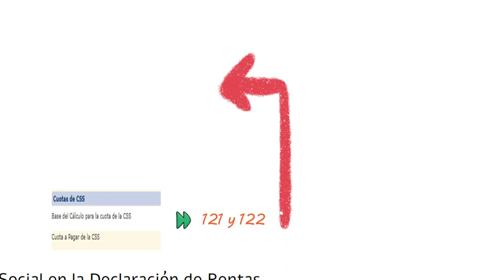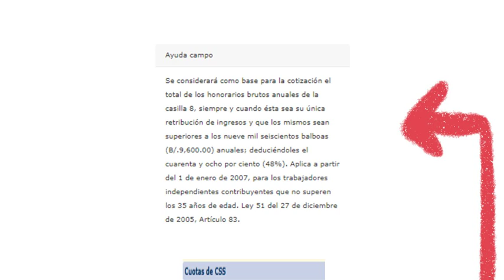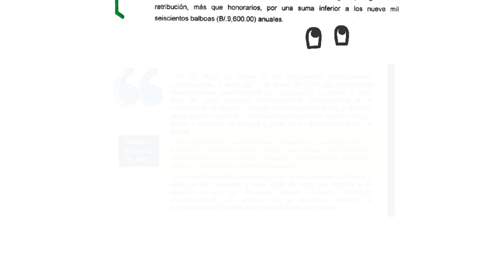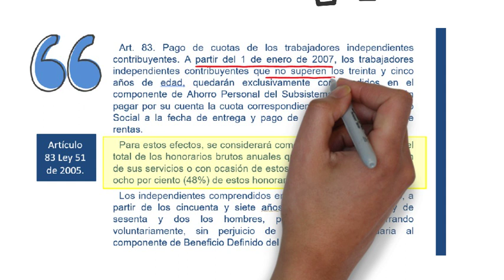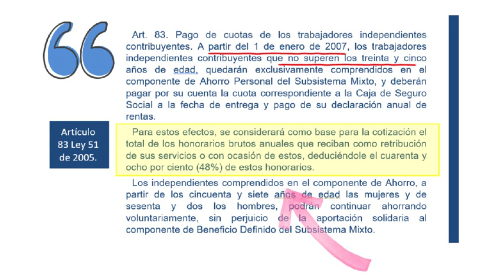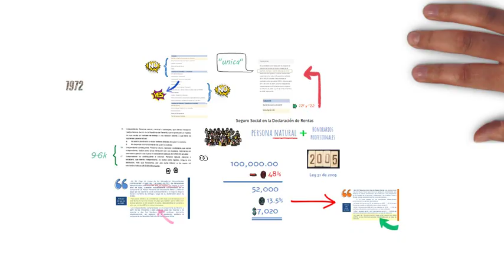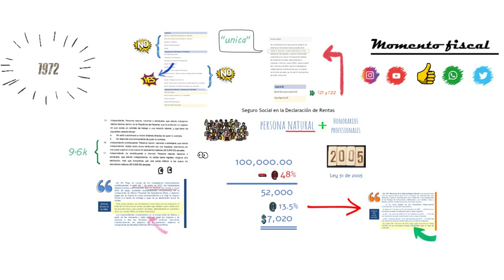El Gravamen de la CSS para Independientes.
Este tutorial explica cómo grava la Caja de Seguro Social a los Independientes en el Formulario de Declaración de Rentas.

Conviértete en miembro de este canal para disfrutar de ventajas y videos exclusivos: